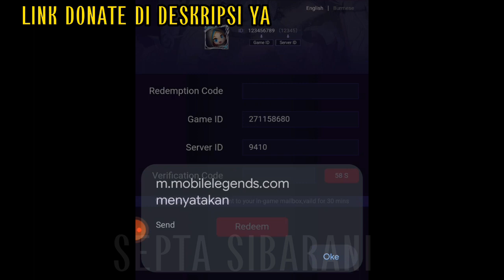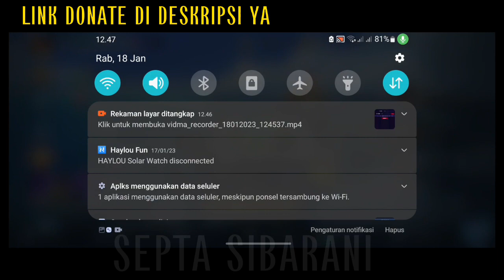REAL‼️ 4 KODE REDEEM ML HARI INI - KODE REDEEM ML SKIN PERMANENT TERBARU!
kode redeem
kode redeem ml terbaru 2023
kode redeem ml server indonesia
kode redeem ml tanpa vpn
kode redeem ml no limit hari ini
kode redeem ml hari ini paling terbaru
kode redeem ml septa sibarani
kode redeem ml hari ini terbaru
tutorial redeem kode mlbb 2023
cara menukar kode redeem ml terbaru 2022
event terbaru mlbb 2023
cara menyelesaikan event2 mlbb terbaru
event terbaru mlbb januari 2023
kode redeem ml server luar
kode redeem ml terbaru
kode redeem diamond kuning
kode redeem promo diamond
kode redeem ml hari ini 18 januari 2023